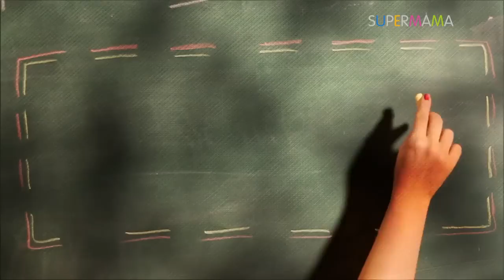كيف تعطرين منزلك أثناء التنظيف؟ | البيت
كيف تعطرين منزلك أثناء التنظيف؟ اعرفي طريقة سهلة وآمنة في فيديو جديد من برنامج  البيت على قناة سوبرماما

لمتابعة المزيد من المقالات والفيديوهات على موقع سوبر ماما ادخلي هنا